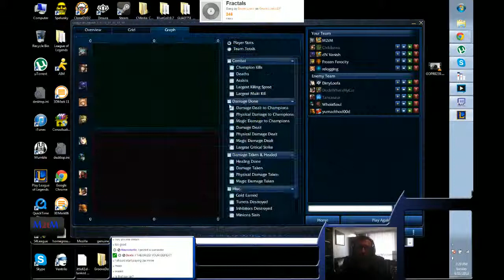Promoted to Platinum 1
Pretty solid game.  I make some good roam decisions worth paying attention to that won this for us very fast.